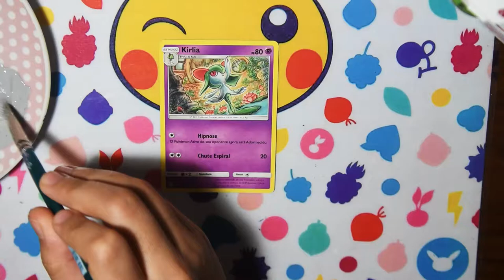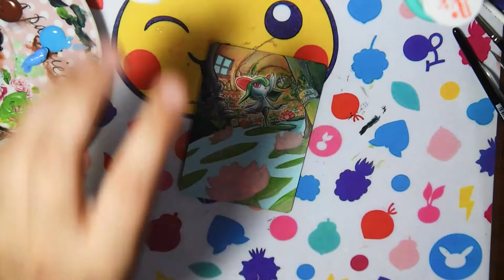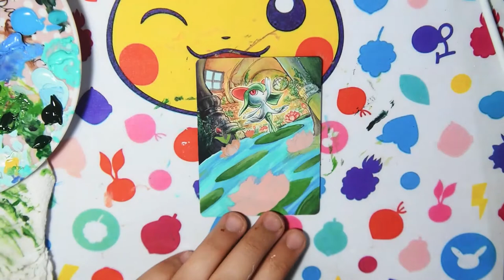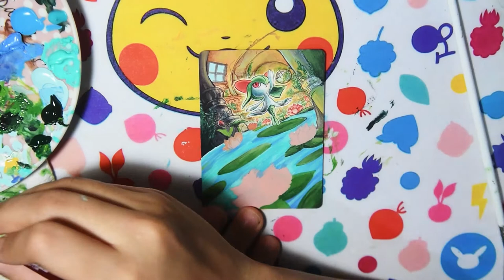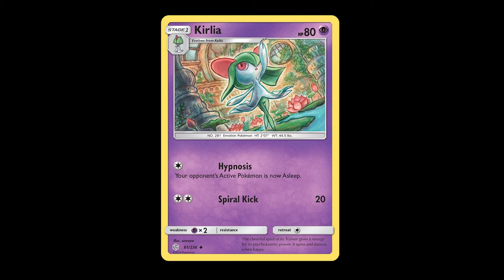KIRLIA Alter - MAKING extended art POKEMON Cards [FULL TIMELAPSE]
WANT TO BUY ANY OF MY ALTER CARDS REPRINTS?

Here's is the full timelapse for those interested in watching the whole process of making the Kirlia Alter Card, with some relaxing music.

Want to support my art?